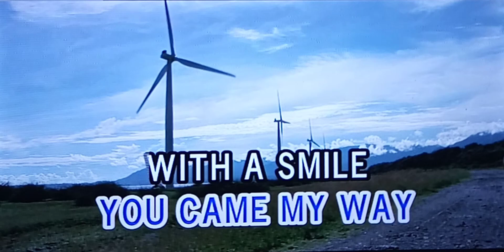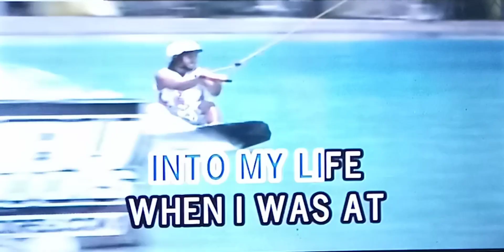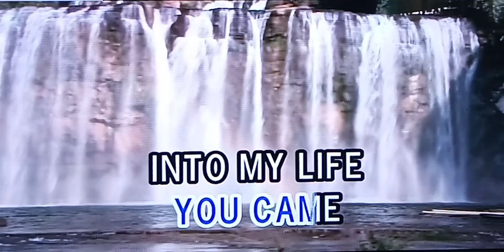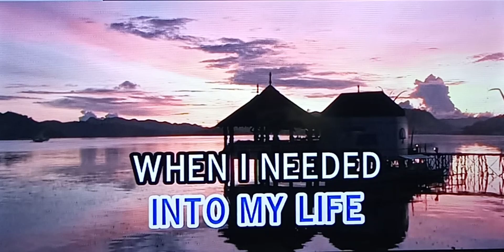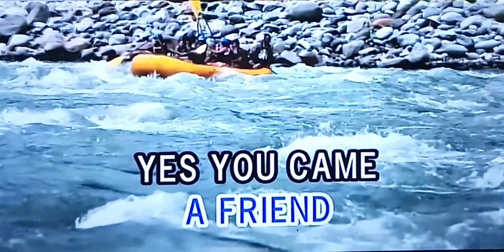YOU CAME INTO MY LIFE Marco Sison 🎵Karaoke Version🎵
Marco Sison
🎵Karaoke Version🎵

Singer/Artist:  Marco Sison